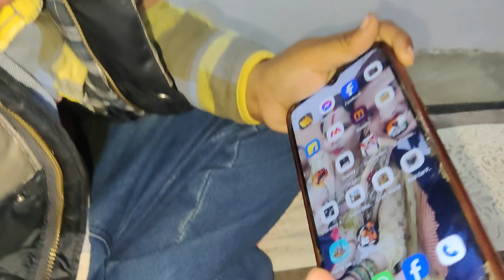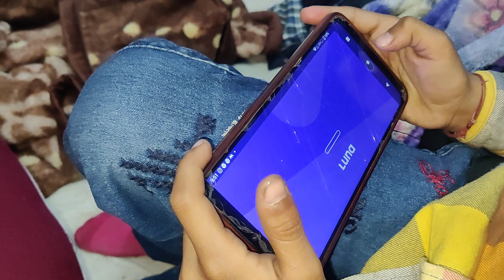अचानक से छोटे भाई का तबियत खराब हो गया 🥺 | 𝗖𝗵𝗶𝗸𝘂 𝗩𝗹𝗼𝗴𝘀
🎦  𝗖𝗵𝗶𝗸𝘂 𝗩𝗹𝗼𝗴𝘀

𝗖𝗵𝗶𝗸𝘂 𝗩𝗹𝗼𝗴𝘀